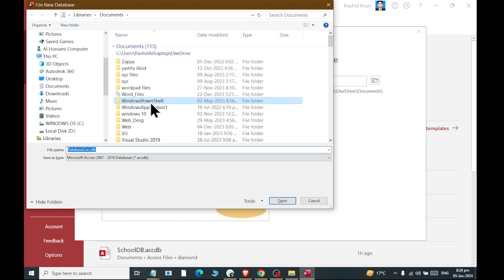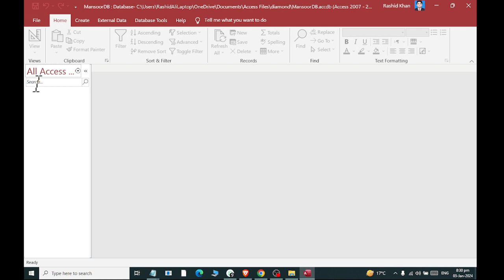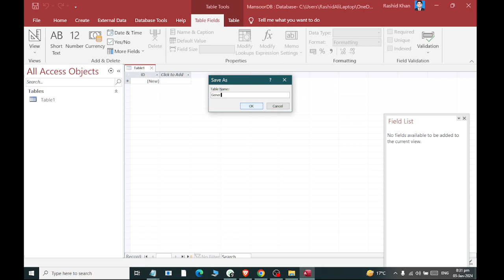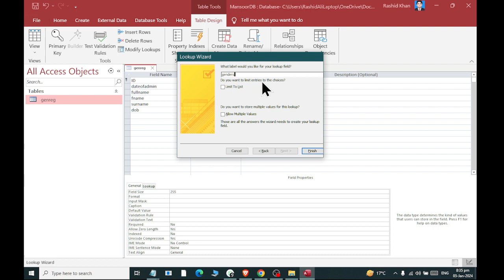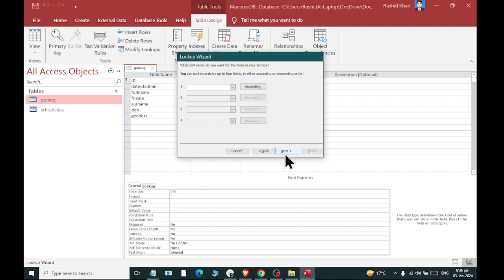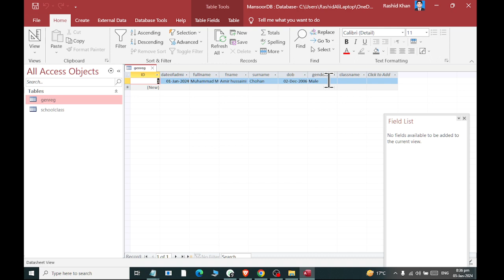Ms Access | How Create Table and set Fields | Class 02 | Rashid Ali